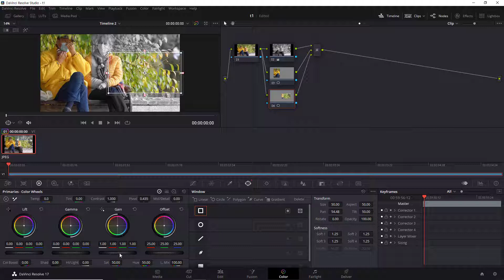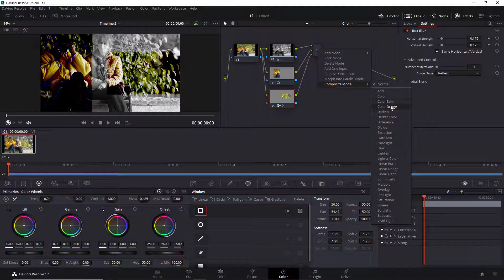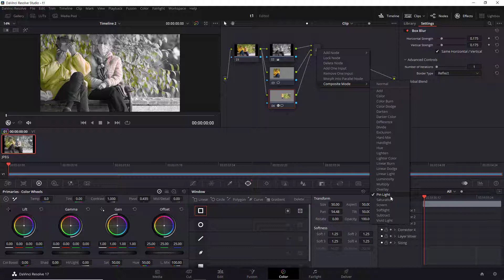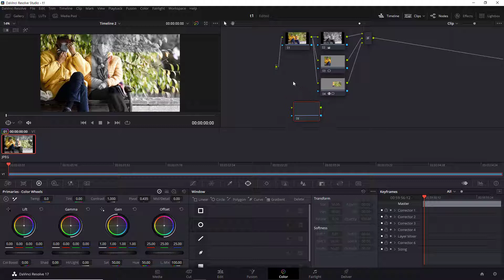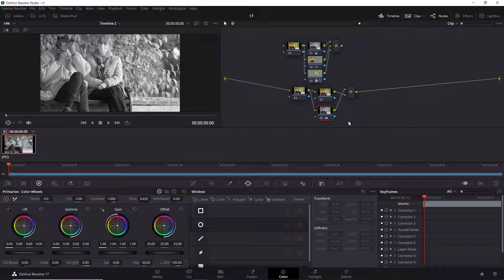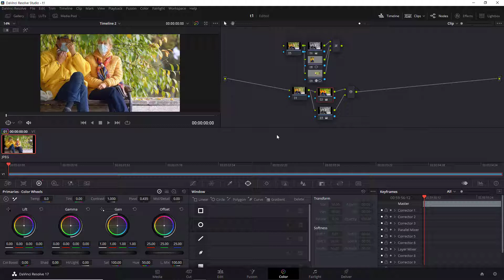65. 다빈치 리졸브 스튜디오 17 - 노드 사이에 Composite 모드가 가능한 Layer 노드